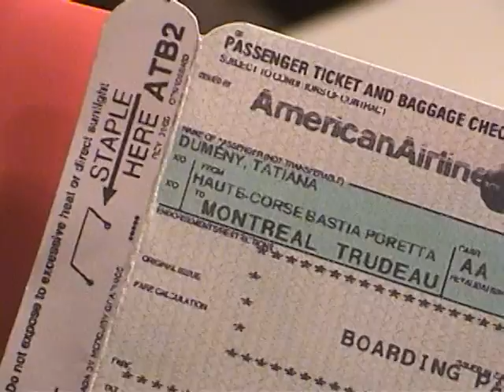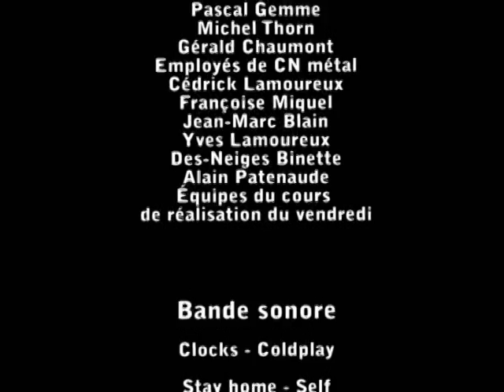L'intercepteur - CLG aut. 2008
court-métrage dans le cadre du cours de Réalisation, automne 2008, Collège Lionel-Groulx